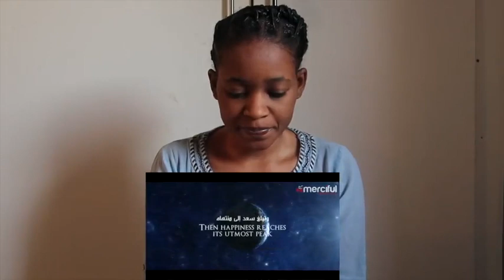The Beauty of Existence - Heart Touching Nasheed | REACTION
Fanny&Jessy Reacts

📖 REACTION DEFINITION:

. re·ac·tion
rēˈakSH(ə)n/
noun

Fanny&jessy
Haspolat-lefkosa,via mersin 10,Turkey (cyprus international university)
mersin, turkey,99010